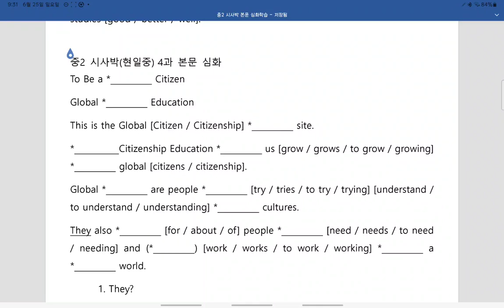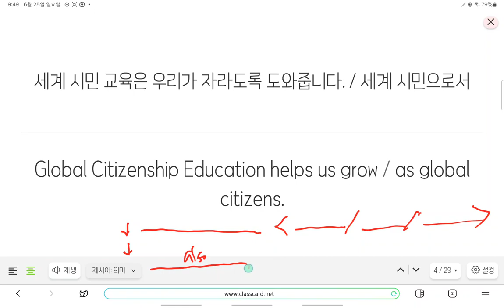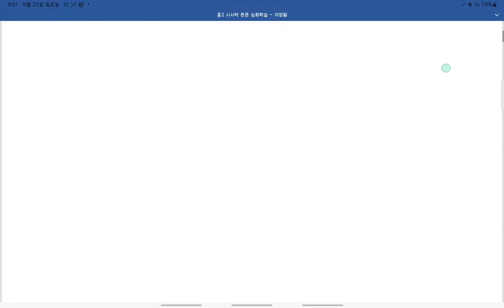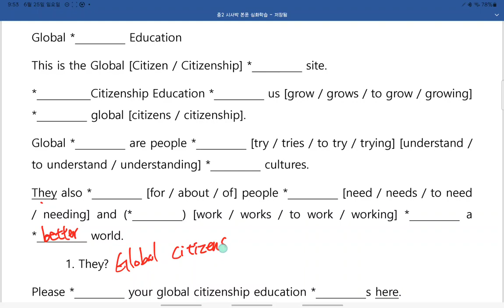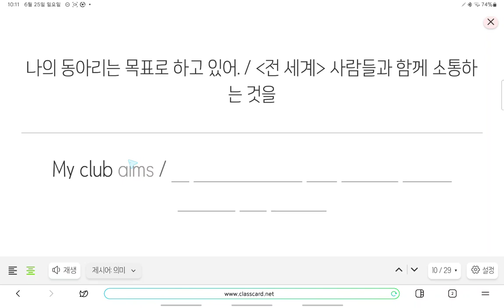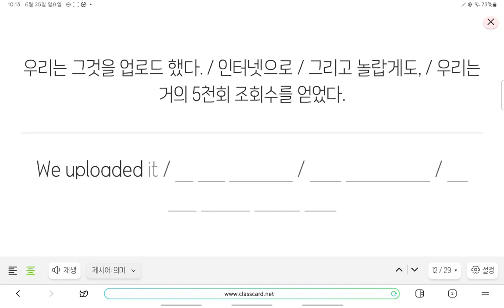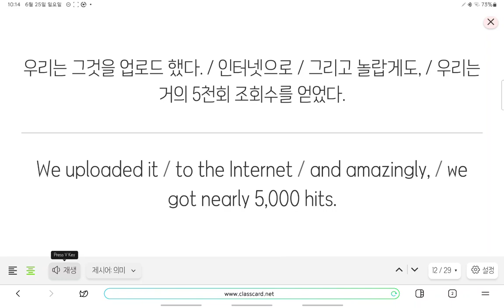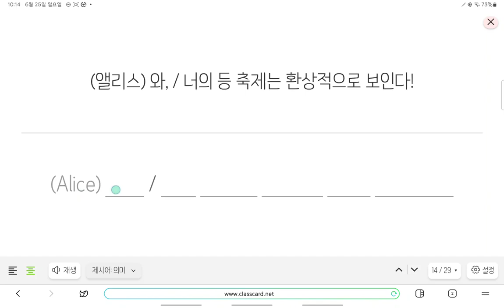중2 현일중 시사박 4과 본문 2